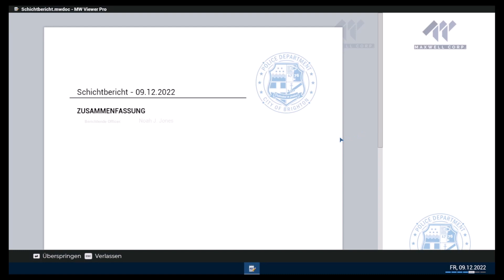Police Simulator Patrol Officers 070 Geschichten vom Arbeitsamt